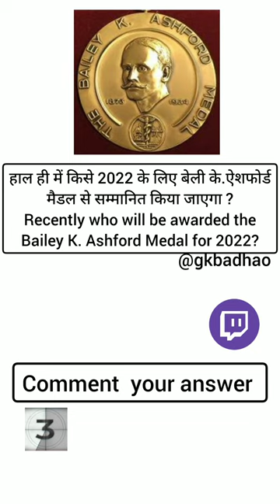Bailey K.Ashford Medal for 2022